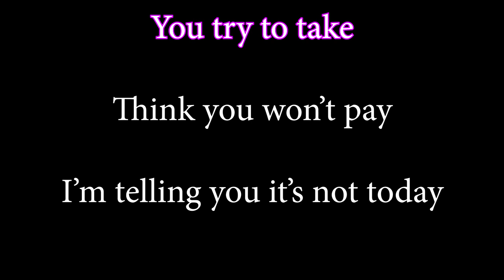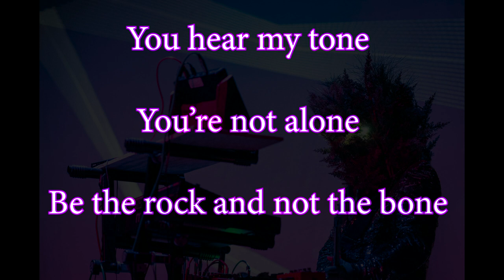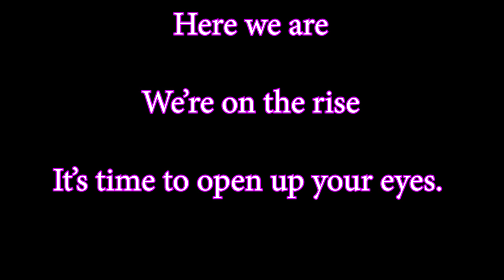ANYone karaoke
Anyone Karaoke by All Strange Away for use in upcoming performance of IzumonookunI by Aretha Aoki and Ryan MacDonald